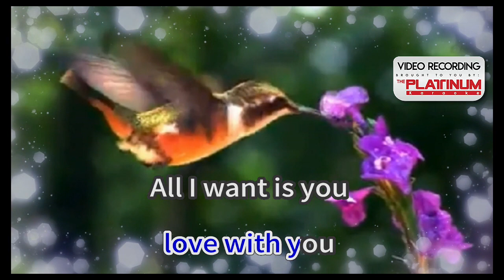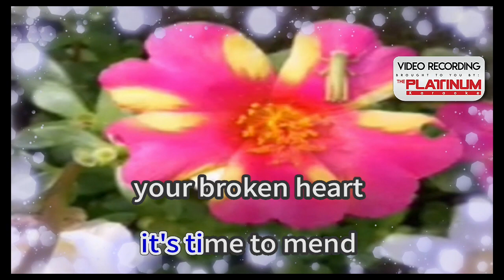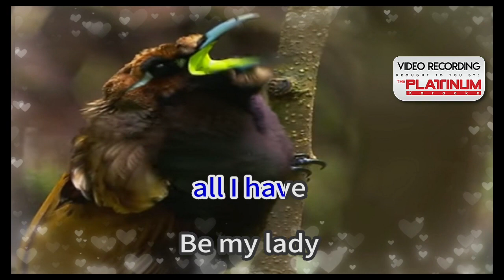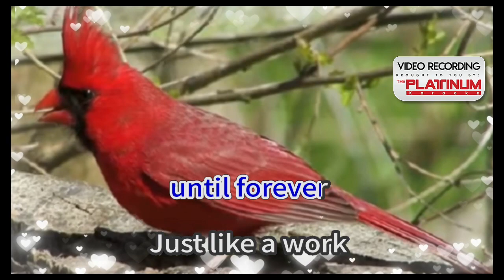BE MY LADY--- Popularized by: Martin Nievera